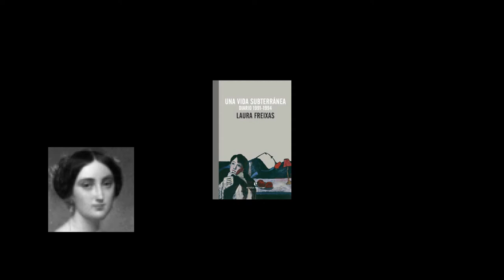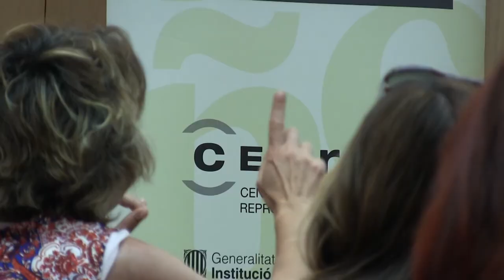DONES SENSE CIUTAT II - DIA 20 JUNY 2018 - ( final)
Dia 20 a les 19,00 hores
Ada Castells i Laura Freixas
Presenta i modera Eugenia Tusquets
II Jornades Dones sense ciutat. Crònica -

OTROS ENLACES:
2017 I JORNADES SONES SENSE CIUTAT
spot
2018 spot MARGA IRIARTE -EUGENIA TUSUETS